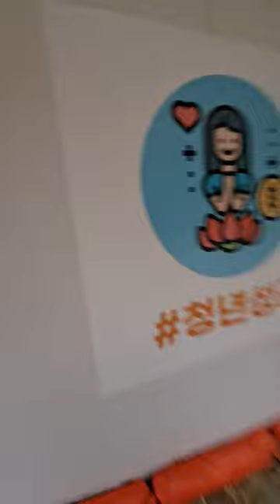혼자 많이 오래 걸어서 어디를 찾아 갑니까?